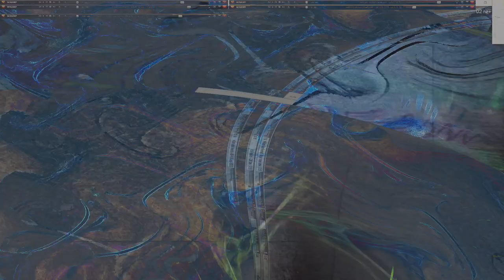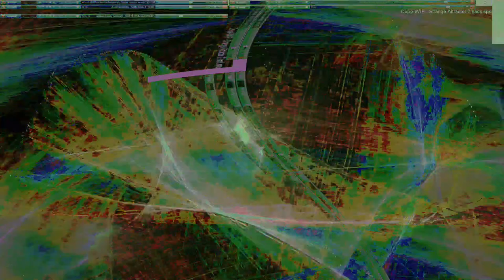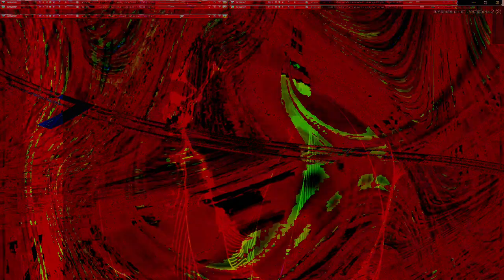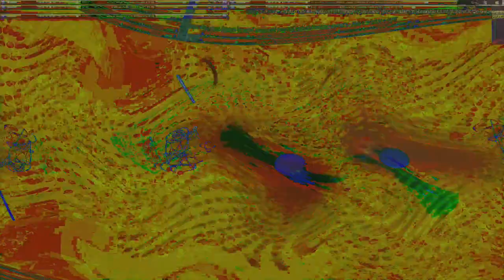Movie 24 09 13 07h50m40s series E 133 video art music creations.